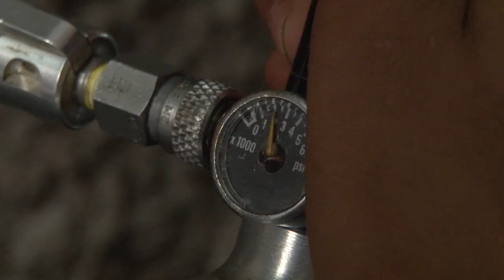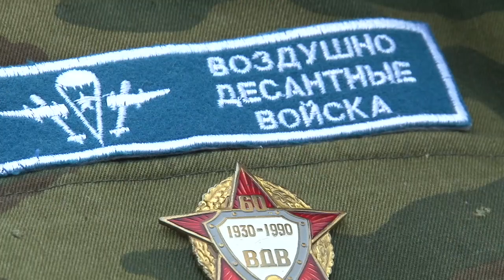Пейнтбольный клуб "Феникс"